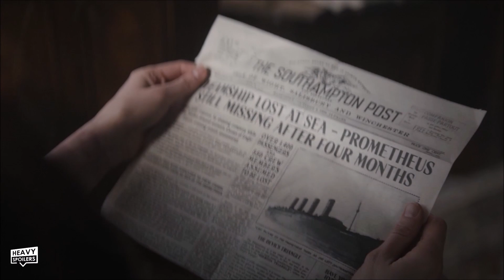1899 Ending Explained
1899 Ending Explained | Season 1 Breakdown, Season 2 Theories, Predictions, Hidden Triangles And Netflix Series Review. We review, recap and explain the ending of 1899 which has now just released on Netflix. From the makers of DARK this has a mind bending ending and lots of hidden details that we discuss in the video. This also covers Season 2 Predictions and where we think things could go next time.

/* SOCIAL MEDIA */

/* VIDEO INFORMATION */